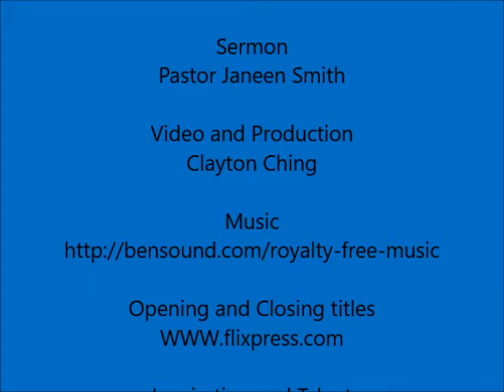Be the Music July 15, 2018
The Sermon of Pastor Janeen Smith for the Eighth Sunday of Pentecost, July 15, 2018.  Given at Bethany Lutheran Church, Spanaway, Washington.